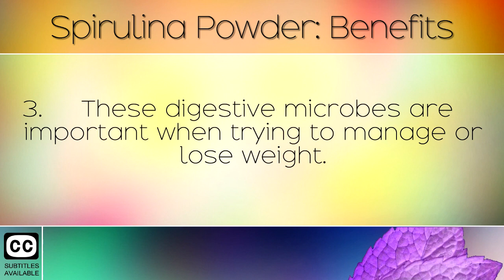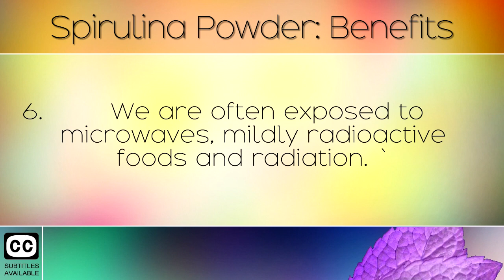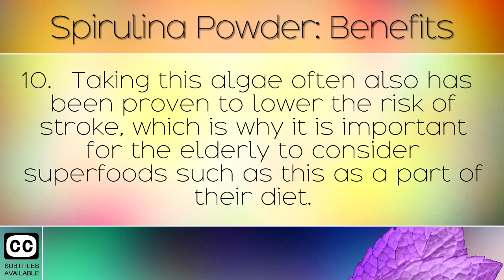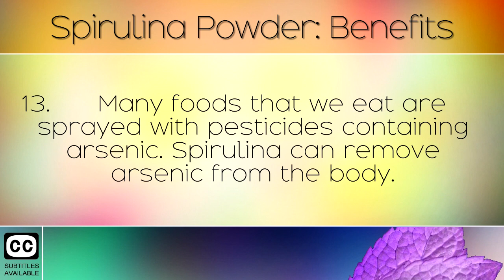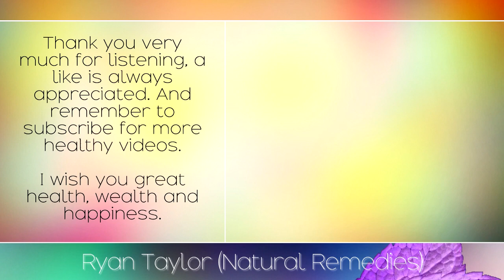Spirulina Powder: Benefits and Uses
The health benefits of Spirulina Powder and it's uses.    [Subtitles]

Spirulina powder is a superfood algae which is formed in freshwater. This has been used for thousands of years, especially by the Aztecs. It is extremely rich in protein and excellent for those on a vegetarian or vegan diet. This powder is one of the most powerful food sources known to man, and can be used to treat a great range of bodily diseases, as well as promoting overall health.

Recommended Products